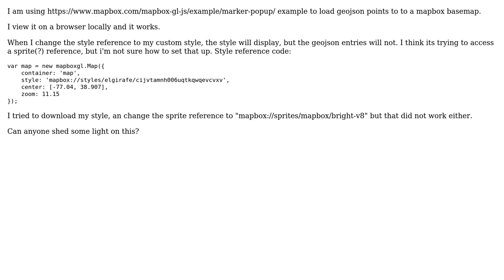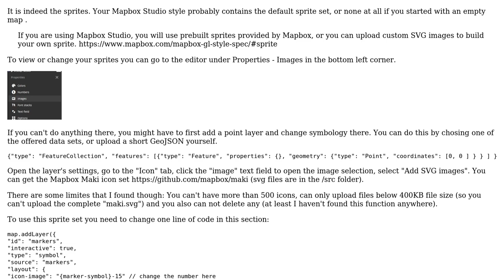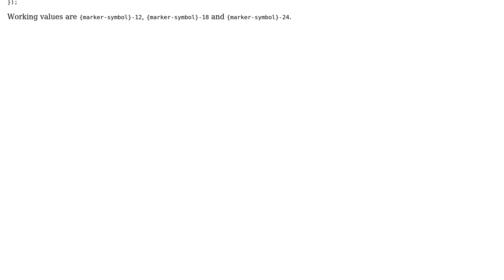GIS: MapBox GL geoJSON markers disappear when custom style loaded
With thanks & praise to God, and with thanks to the many people who have made this project possible! You are responsible for your own actions.